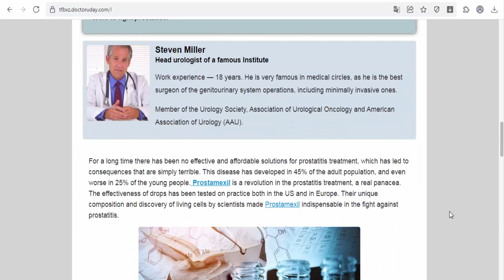Prostamexil (Philippines) - helps to treat prostatitis even if it has become chronical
Prostamexil (Philippines) - Prostatitis
In 2019 a revolutionary product appeared on the market, that quickly restores prostate function, eliminates inflammation and helps to treat prostatitis even if it has become chronical. It also strengthens virile strength and prolongs sexual intercourse. This natural product is called Prostamexil.